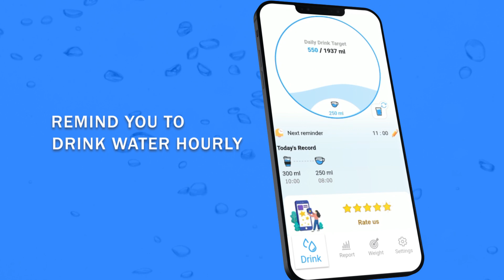Daily water - Drink diet log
Reminds you to drink enough water. Proper hydration keeps your skin and your nails healthy and beauty, helps you lose weight.

Do you always forget to drink water regularly?

If you're too busy to remember having to drink enough and regularly, don't worry, there's "drink water" to help you solve that problem.

Drink water: the application will remind you to drink water every day and keep track of your drink history. Drink water reminder app helps you keep a water tracker you need to replenish and water drinking reminder in time.

Benefit of drink water:

- Helps maximize physical performance

- May help prevent and treat headaches

- Drinking plenty of water can help you lose weight. This is because water can increase satiety and boost your metabolic rate.

- Weight gain: stay in shape and keep fit; water is calorie free

- Boosts skin and nails health and beauty

- Helps prevent kidney stones

- Keeps you hydrated

Features:

- Personalized water intake - Based on your weight and gender, a drink water reminder will recommend how much water you should take each day.

- Long list of beverages - Besides the water, our diet app lets you add various drinks such as fruit juice, soup, smoothie, and many more.

- Drink reminder - Smart drink water app will work by your schedule. Our water reminder is fully customizable.

- Statistics - Use this water tracker for weight loss and follow your progress. Water Reminder app will help you to get rid of dehydration for good.

- Adjustable daily goal - Adapt your daily goal to physical activity & weather. Improve your diet and lose weight according to a plan.

- Quick logging - Add your beverage with a single tap using notification or widgets whenever your water reminder notifies you.

- Customizable units - Choose between imperial (fl oz) and metric (ml) units for the water tracker and hydration app.

- Achievements - Not only our hydro coach takes care of your intake, but he will reward you by unlocking levels and various achievements.

Getting enough water every day is important for your health. Drinking water can prevent dehydration, a condition that can cause unclear thinking, result in mood change, cause your body to overheat, and lead to constipation and kidney stones.